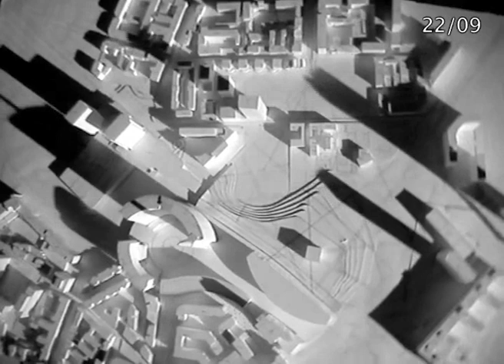Sun shading analysis at equinox in Porta Nuova. After Cesar Pelli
Sun shading in Corso Como with the Garibaldi masterplan by Cesar Pelli. Master thesis by Valerio Signorelli. Heliodon by Beta Nit srl.